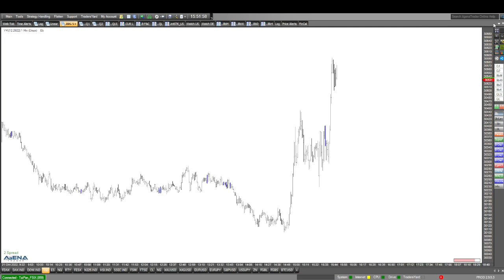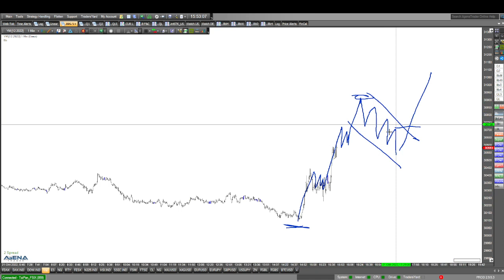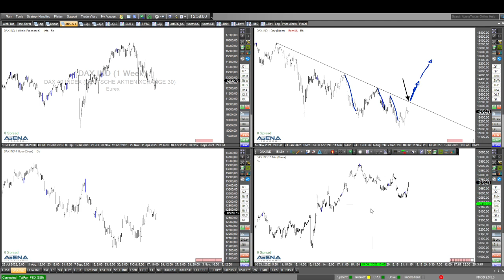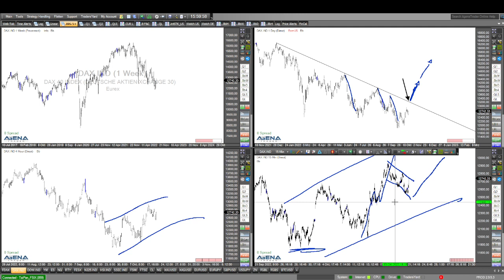Long-Szenario für den Dow Teil 2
Bereits gestern hatte ich ein Long-Szenario für den Dow Jones besprochen, heute erneut. Schauen wir uns das im Video genauer an.